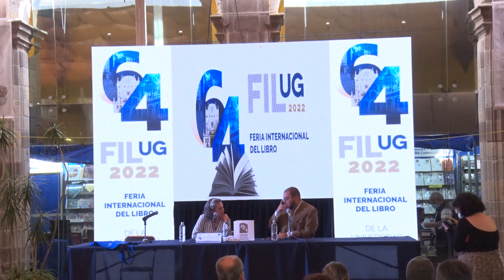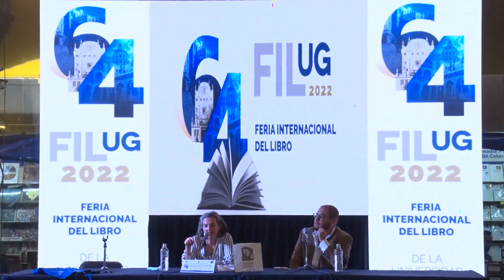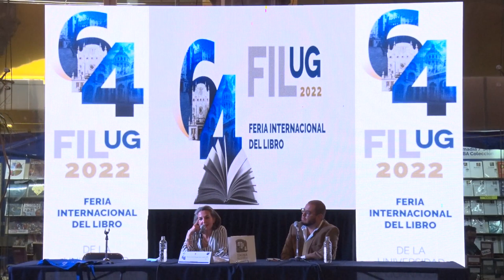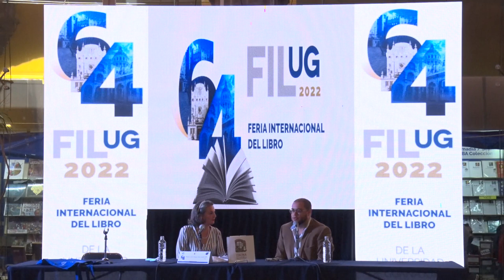Foro El Sabor y El Saber en la 64 FILUG Presentación: Cocina y otras maravillas. Recetas y retazos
Foro El Sabor y El Saber en la 64 FILUG
Presentación editorial: Cocina y otras maravillas. Recetas y retazos, es un libro de María Luisa Vargas San José editado por el Instituto Cultural de León que se presentó en Foro El Sabor y El Saber dentro de la 64 FILUG

El libro es la recopilación de una serie de cápsulas radiofónicas que se han estado produciendo a partir de 2015 en la Radio Universidad de Guanajuato, con la idea de sumergir al auditorio en una experiencia culinaria a través de la palabra, la música, la poesía y la tentación del paladar. Una publicación que indaga en la historia y la antropología de la gastronomía.

Participan: María Luisa Vargas San José (autora)
Fernando Zamora Colmenero (coordinador del foro)